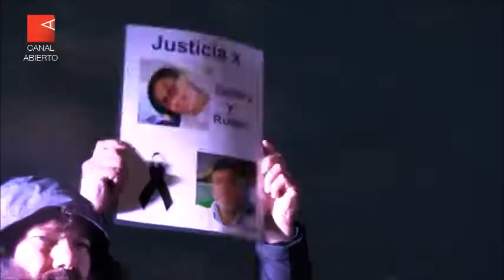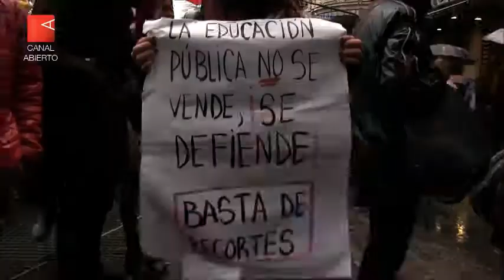107 Faunos-La Turba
30 DE AGOSTO DEL 2018
PARO NACIONAL UNIVERSITARIO
EN DEFENSA DE LA UNIVERSIDAD PUBLICA Y GRATUITA